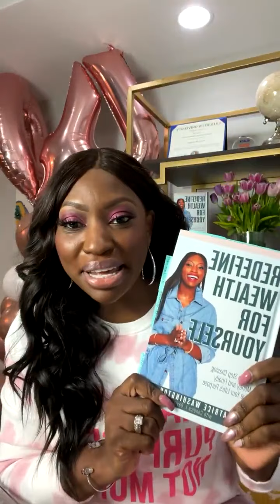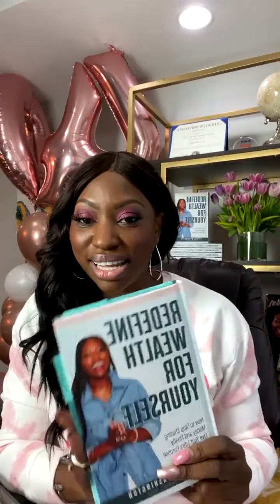Learn How to MAXIMIZE What We HAVE! - Tim Storey Live Motivation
Tim Storey
FREE Webinar ⬇️⬇️⬇️